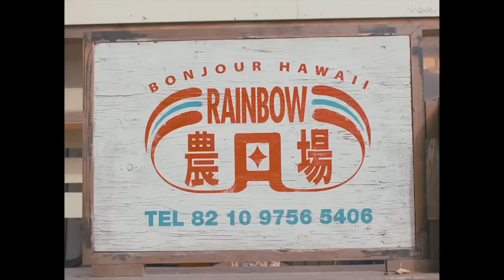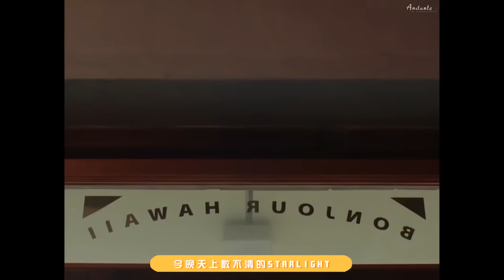[HD繁中字] 金畢 (김필) - Stay With Me M/V